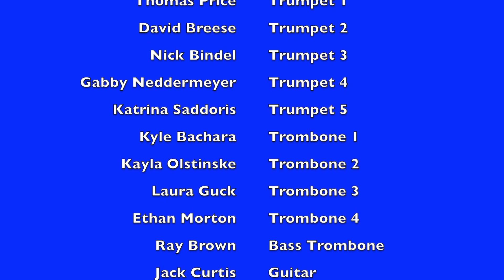Drake University Jazz Ensemble One: La Fiesta by Chick Corea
Drake University Jazz Ensemble One: La Fiesta by Chick Corea, arr. Andy Classen. Live concert at the Turner Jazz Center 11/11/21.Directed by Andy Classen.